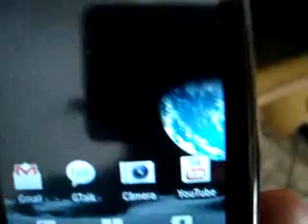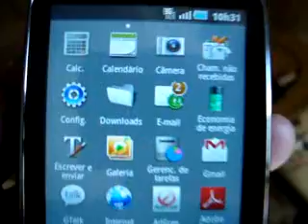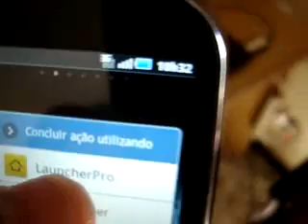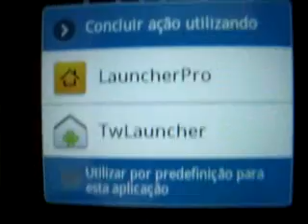Galaxy 5 - Alternando grade de Apps / Launcher